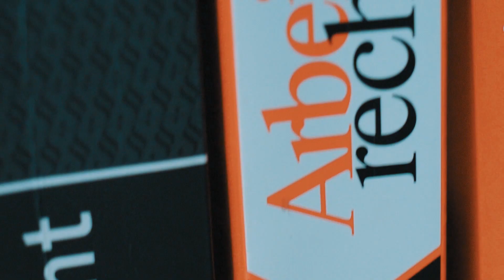Gemeinsames Sorgerecht und Urlaub - Kanzlei Hasselbach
Die Urlaubsplanung mit Kindern ist oft schwierig, wenn die Sorgeberechtigten getrennt leben. In der Ferienzeit sind Konflikte zwischen den Eltern meist vorprogrammiert.

Wir erläutern in diesem Video, wann die Einwilligung des Ex-Partners für eine Urlaubsreise im In- oder Ausland erforderlich ist und wann Sie eine solche Entscheidung alleine treffen können

Kostenfreier Erstkontakt:
Kanzlei Hasselbach